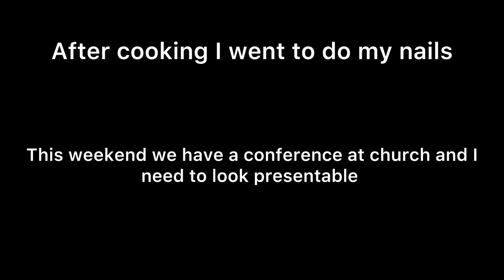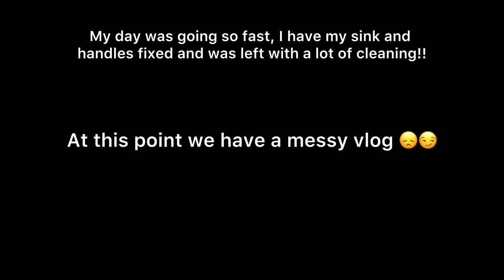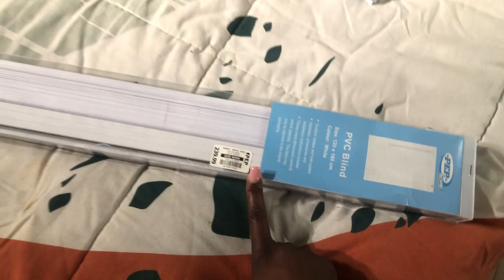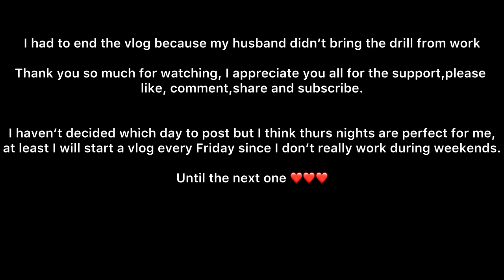VLOG:Pep haul//kitchen updates// church conference preps S.A based Zim YouTuber